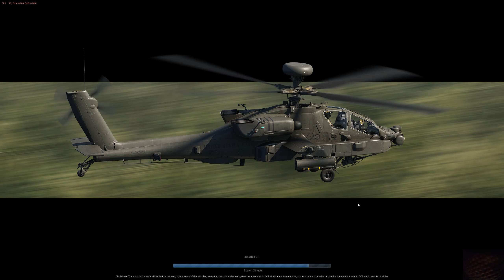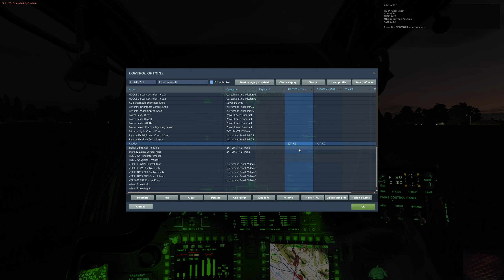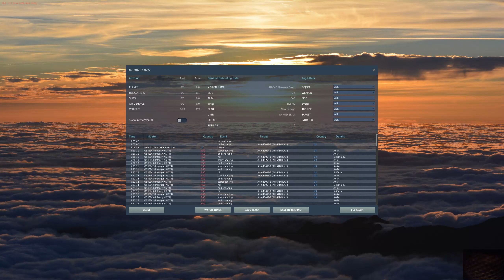First Look AH 64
I have no idea what I was doing. And that was the plan. Only way to go from here, is UP! xD